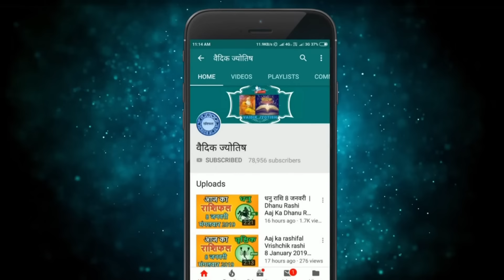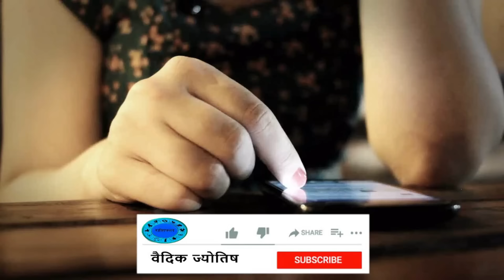मिथुन राशिफल 14 मार्च 2024 | Mithun Rashi 14 March 2024 | Mithun Rashi Aaj Ka Mithun Rashifal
Gemini Horoscope 14 March 2024
Mithun Dainik Rashifal 14 March 2024
Aaj Ka Rashifal
Todays Horoscope

14 tarikh ki Mithun rashi
14  March Mithun rashi
Mithun rashi March 2024
Dainik Rashifal
Horoscope Astrology
Horoscope In Hindi
Vedic Astrology

14   मार्च   मिथुन राशि
आज का राशिफल मिथुन राशि
मिथुन राशिफल

14 february Mithun rashi aaj ka rashifal